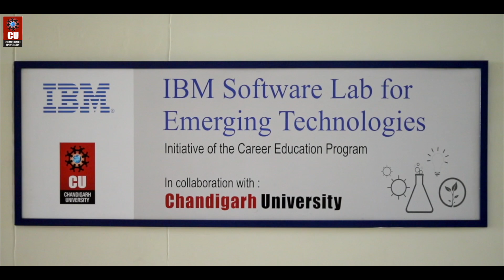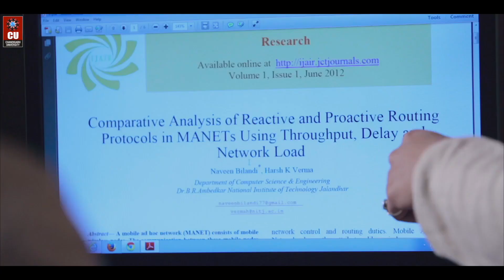BE CSE Engineering Specialization Programs at Chandigarh University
Join the league of Next-Gen Technology Specialists!!

Join BE CSE Engineering Specialization Programs - Record-breaking EngineeringPlacements at Chandigarh University!

ArtificialIntelligence & MachineLearning, InternetofThings, MobileComputing, CloudComputing, BigDataAnalytics, and InformationSecurity are few of the most talked about IT trends these days and our specialized degree in CSE_Engineering Programs in association with IBM fulfill the Industry requirements and prepares the next generation professionals who can fully fit in the world-of-work. Our next-gen programs bring together the latest software content, real-world industry experiences, hands-on lab courses, proven practices and case studies for the students.